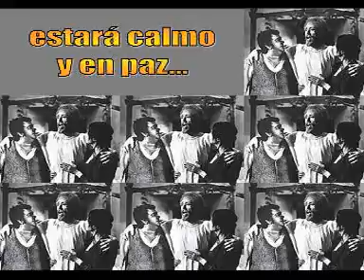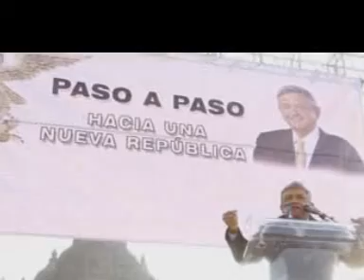¿SUEÑO IMPOSIBLE?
soñar el sueño imposible... Luchar contra el enemigo invencible... Soportar el dolor intolerable... Ir a donde los valientes no se atreven...

Álvaro, Ciudadano de la IV República